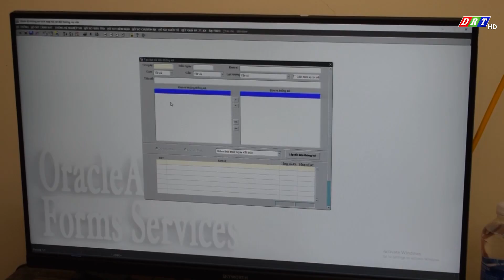BẢN TIN SÁNG THỨ 7, NGÀY 14-9-2024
Nội dung chính:

1. Công an kiểm tra Công an huyện Buôn Đôn về công tác hồ sơ nghiệp vụ
2.yện Ea Kar phát động ủng hộ nhân dân các tỉnh miền Bắc bị thiệt hại do bão số 3
3.yện Cư M’gar phát động ủng hộ nhân dân các tỉnh miền Bắc bị thiệt hại do bão số 3
4.ng an huyện Buôn Đôn phát động ủng hộ đồng bào các tỉnh phía Bắc
5.yện  Ea H’leo tổ chức phát động quần chúng
6.m giữ hình sự tài xế xe khách gây tai nạn làm 4 người tử vong
7.t trung thu cho trẻ em có hoàn cảnh khó khăn
8.yện Ea Súp tăng cường công tác tuyên truyền ATGT cho học sinh

ĐÀI PHÁT THANH TRUYỀN HÌNH ĐẮK LẮK